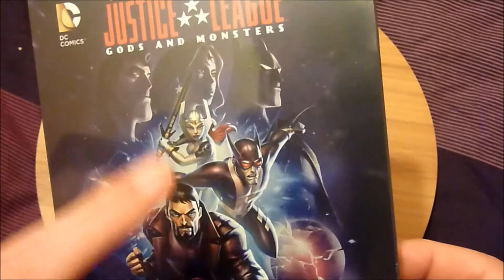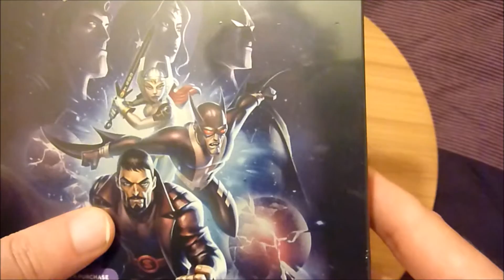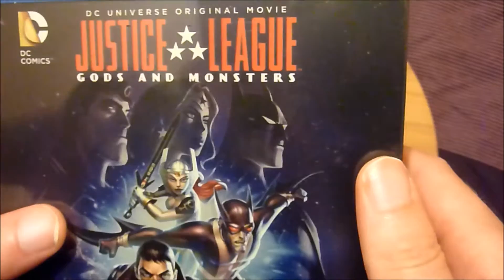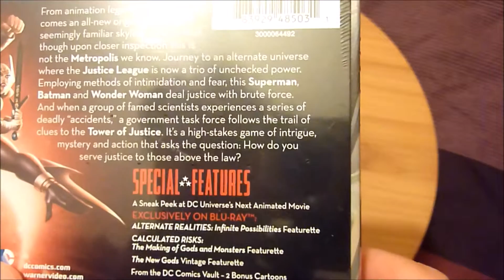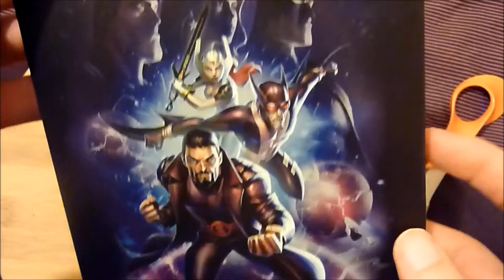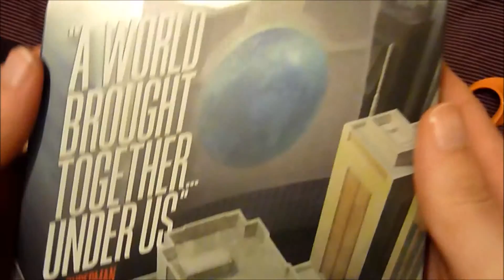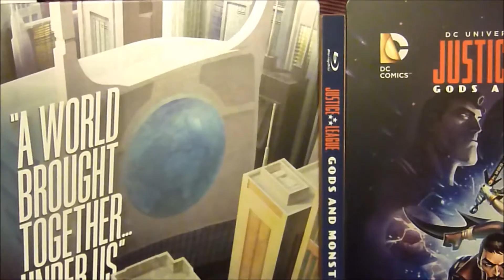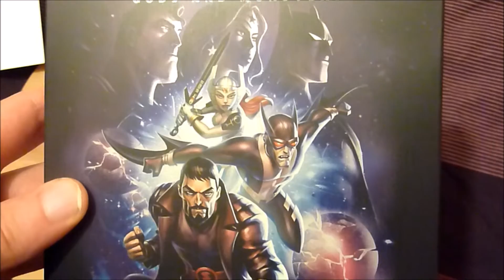Justice League: Gods and Monsters Steelbook Review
Another DC Original Animated movie, but this one is different as The World's Finest Trinity has very different backstories.

Was gonna skip this one but then saw how involved Bruce Timm was in this & couldn't resist!